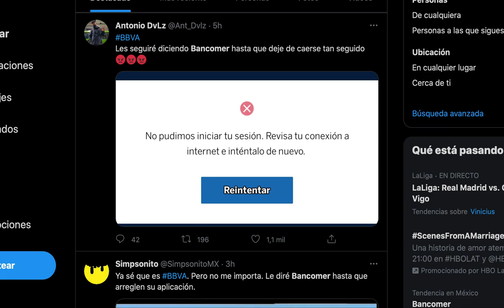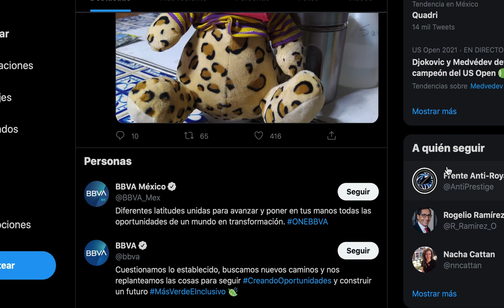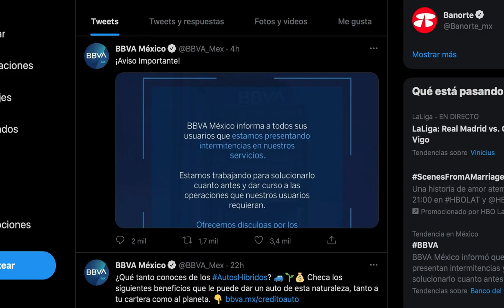Falla BBVA App en todo México. 12 de Septiembre de 2021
Desde la madrugada de este 12 de Septiembre de 2021, fallan los servicios online de BBVA como su APP y página web